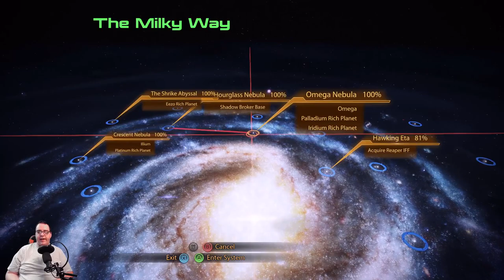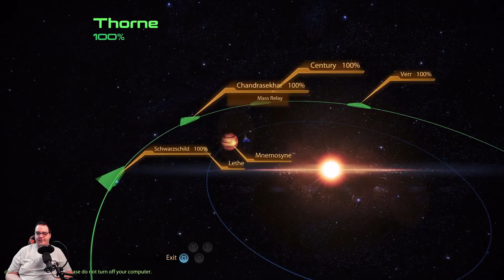Mass Effect 2 Legendary Edition Engineer Series Final Episode Collector Base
In the final episode of the Mass Effect 2 Legendary Edition Engineer Series Engineer Shepard and crew run into a single Geth unit that wishes to help the team.  After which Shepard goes to a Geth base to upload a virus to the Geth and then goes to the Collector Base